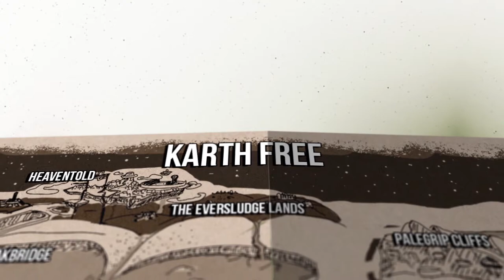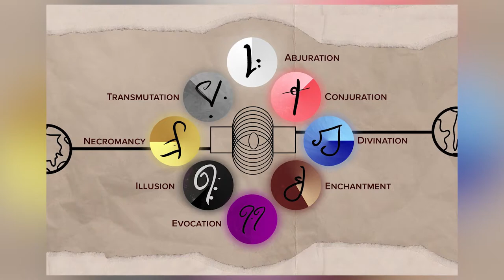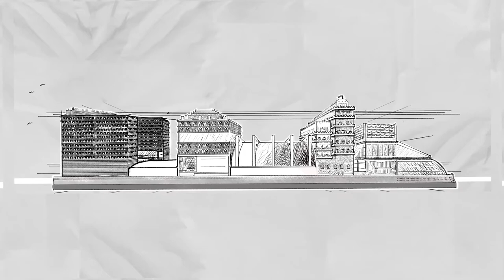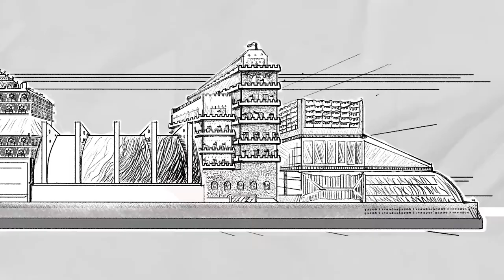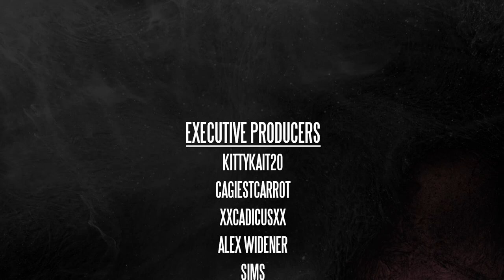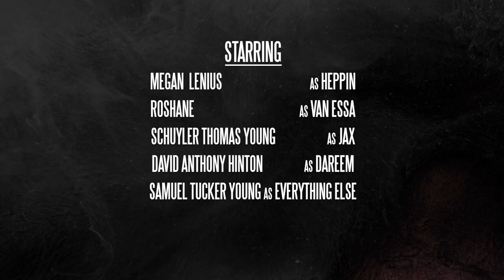Tragic Parties - Episode 1: "Heroes Training"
Episode 1: "Heroes Training"
Worlds collide as heroes are gathered. Deep in the Univeil, four unwitting creatures band together to save an abandoned world...

Born from the mind of Samuel Tucker Young, Tragic Parties is a homebrewed Dungeons and Dragons 5e game based on Sam's book worlds. You can watch Tragic Parties live Saturdays at 5pm CT -- Episodes premiere there during each season, with an hour pre-party before the episode goes live at 5pm CST.

Make sure to hop into my discord to discuss this show and all other content!

For more Tales of the Univeil, check out these other properties!
Derek Agons Slays A Dragon: One boy discovers his destiny--an ultimate showdown with a deadly dragon to save everything. Too bad the world is never what it seems. Available in Paperback, Ebook, and Audiobook editions.

Follow along for all the content!